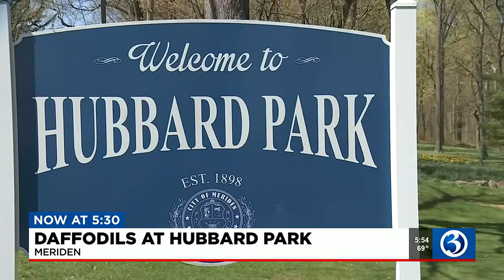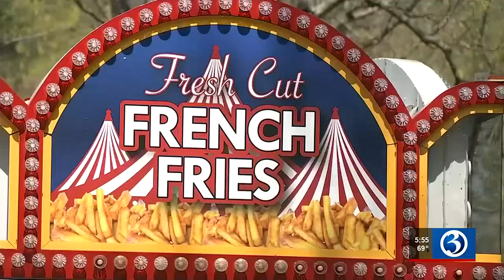VIDEO: Daffodils at Hubbard Park in Meriden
Daffodils at Hubbard Park in Meriden